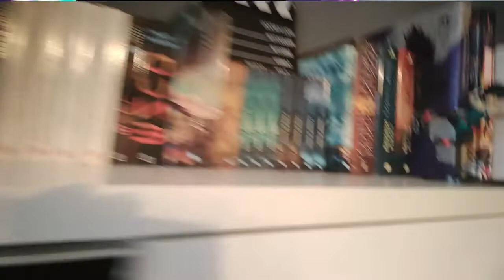RESULTADOS CLASH OF CHAMPIONS Y NOVEDADES MES DE NOVIEMBRE - WWE SUPERCARD